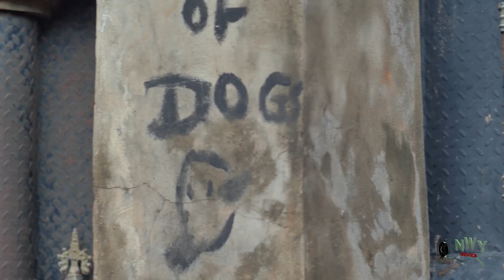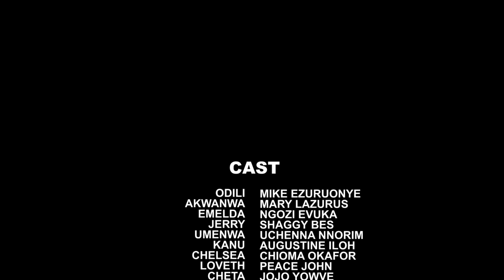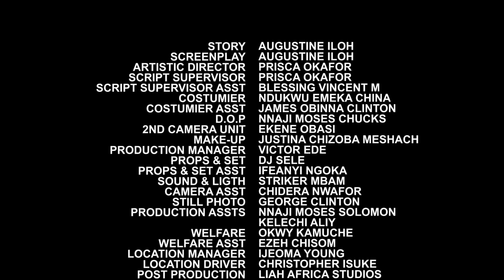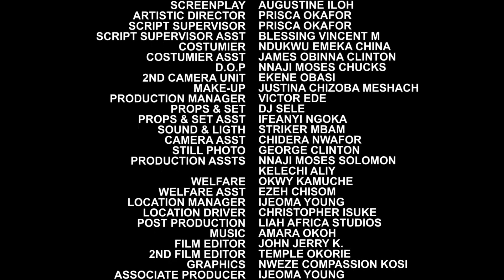REAL LOVE DON'T COST A THING 11&12 - NEW MOVIE MIKE EZURUONYE/MARY LAZARUS 2021 NIGERIAN MOVIE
ANOTER BLOCKBUSTER MOVIE...

NicksonTV movies.